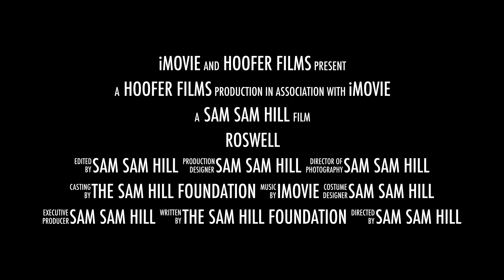Roswell, New Mexico Trailer - The Sam Hill Show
Sam Sam Hill takes on Roswell, New Mexico Trailer! Sam explores the wondrous place of aliens & UFOs while helping his new friends move to Iowa. Prepare to be amazed! FULL MOVIE COMING SOON!